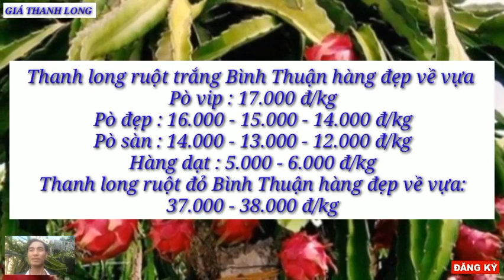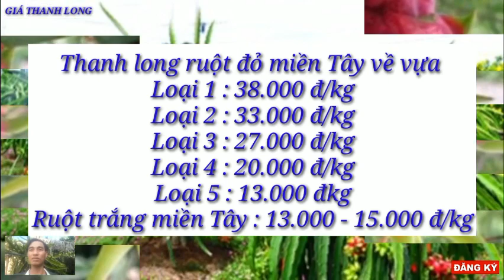Giá thanh long hôm nay 19/6/2023 -Thị trường thanh long /Giá thanh long